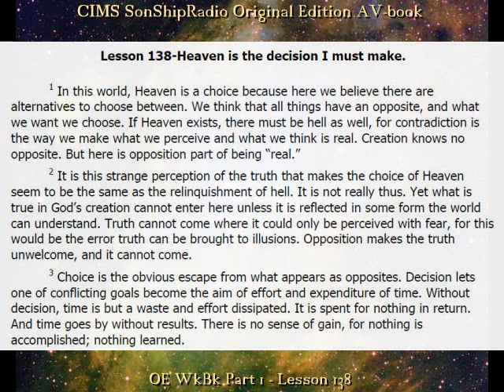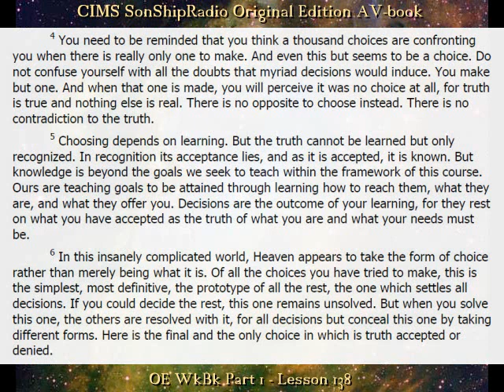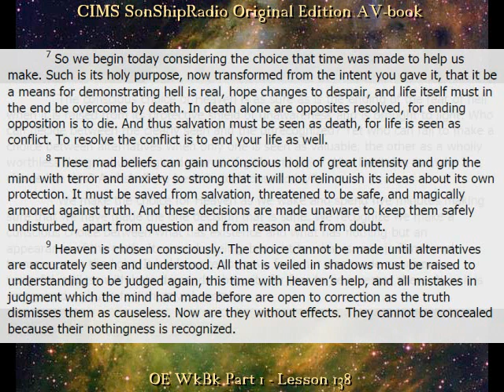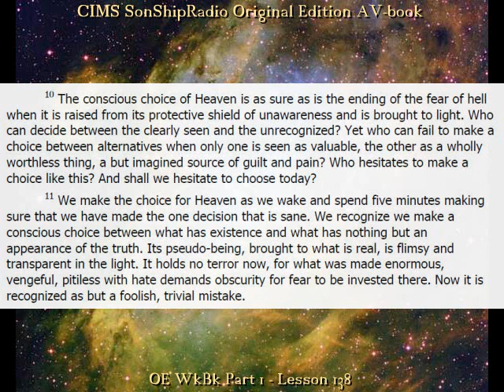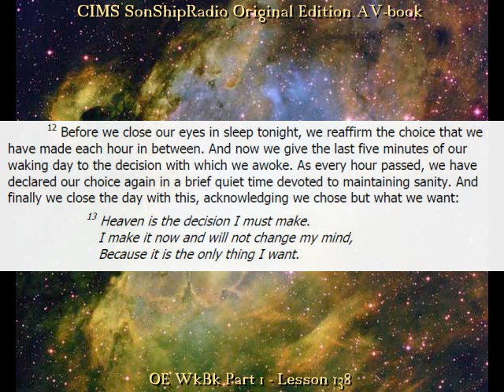Lesson 138 - ACIM Original Edition "Heaven is the decision I must make."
CIMS SonShipRadio Creative Commons 2013. Thank you.